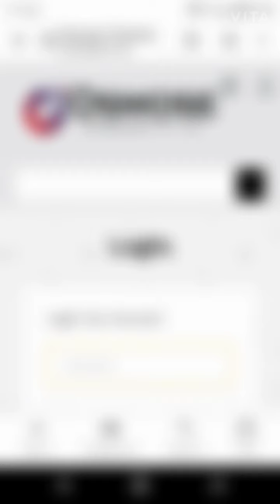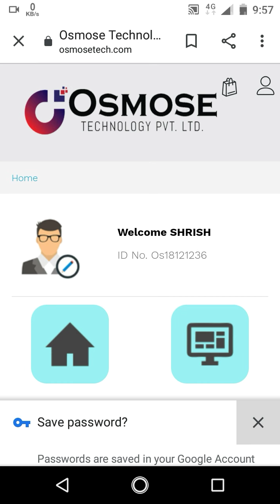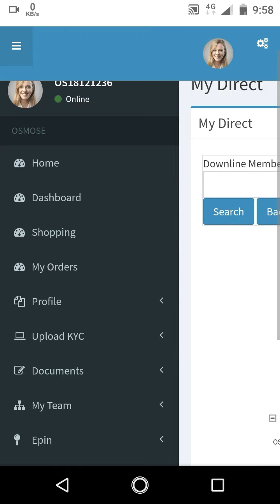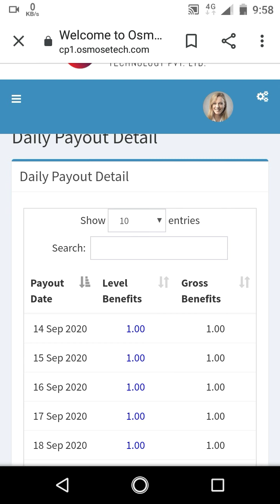osmose tech Pvt Ltd॥ osmose me aap- apna wallet kaise) check kar sakte.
hay friends to aaj ki is video me app sab ko
ye bataunga ki aap sab osmose technology Pvt Ltd per apna wallet balance kaise check

 kar sakte hai to guy enjoy the video

 video pasand aaye to video

aur ek pyara sa comment box me comment kriye please help me please YouTube promot my channel an video